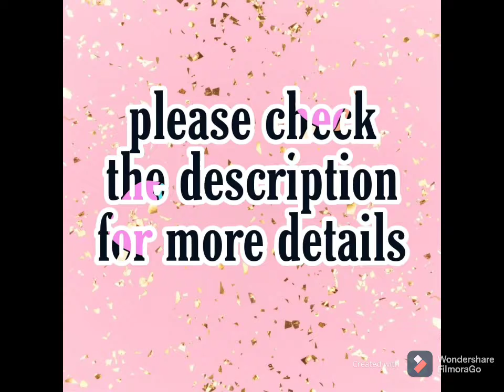Jacquard cotton Dupatta Silk Banarsi Bottom Cotton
Top.  Jacquard cotton

Dupatta. Silk Banarsi

Bottom.  Cotton

Top.   2.5 mtr
Dupatta.  2.25 mtr
Bottom.   2.5 mtr

*_Price.  575+$/-Only_*

Single available
Ready stock